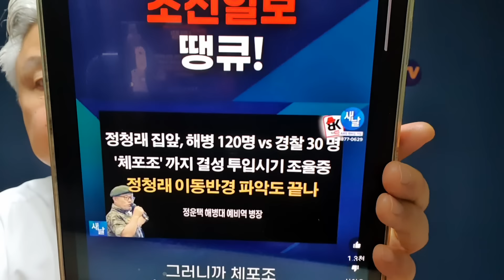"해병대 120명이 체포조 구성해 투입시기 조율중"에 대한 정청래 충격 반응